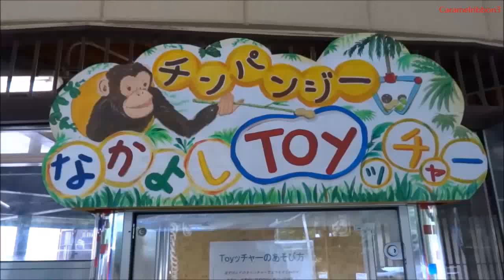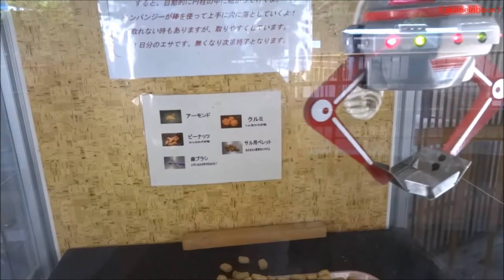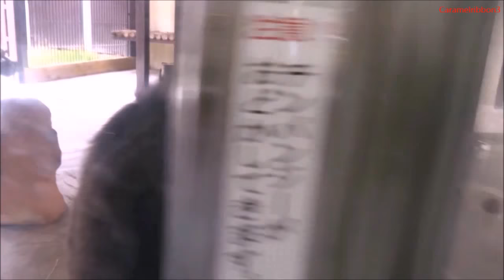Chimps at Ikeda Zoo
Junko and Lena are reared by human.
@Ikeda Zoo, Okayama Prefecture, Japan